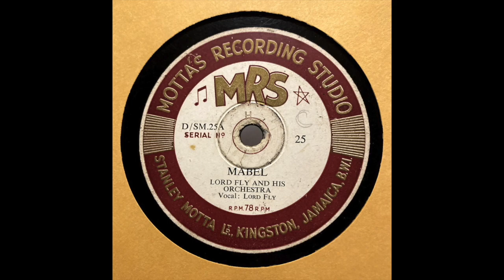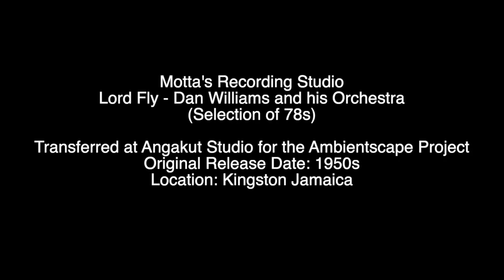Mottas Recording Studio Lord Fly - Dan Williams and his Orchestra - Kingston Jamaica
Motta's Recording Studio
Lord Fly - Dan Williams and his Orchestra
(Selection of 78s)

Original Release Date: 1950s
Location: 93 Hanover Street Kingston Jamaica

This has been transferred for a member of CLPGS and the Ambientscape Project at Angakut Studio (2023)

Equipment: Technics SL 1200 with Stanton 500 Cartridge, 3.0mil D5127 mono diamond stylus and an Orofon Concorde cartridge with a  2.7mil spherical nitride diamond needle for 78s.
Using some light digital noise reduction processing only in order to retain the original recording.

Tracklisting:
Transportation Kingston Style 00:00
Blu-lu-lup 2:34
Mabel (1954) 5:19
Little Fly (1954) 7:49
Details:
Stanley Motta opened the first recording studio in Kingston Jamaica 1951 jump starting Jamaica's music industry, 'Times Record Limited' label would also emerge founded by a young Ken Khouri, another record producer and pioneer who would go on to have a successful career in the recording industry and an inspiring example of Jamaican Entrepreneurship in the 1950s.